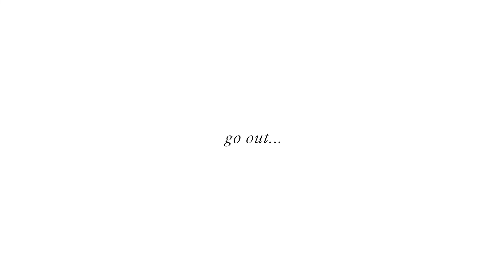Pentecost Sunday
Gathered together in the upper room, the Apostles are once again fearful of the Jews.

Jesus appears to them, saying, "Peace be with you."

He then breathes on them and gives them the Holy Spirit.

By this, the strength and courage of God is bestowed on them and fear no longer holds them back.

Be filled with the Holy Spirit.

Take courage and go out and proclaim the Good News.